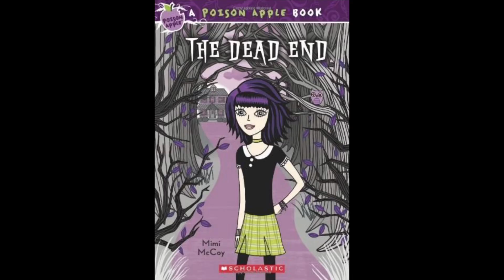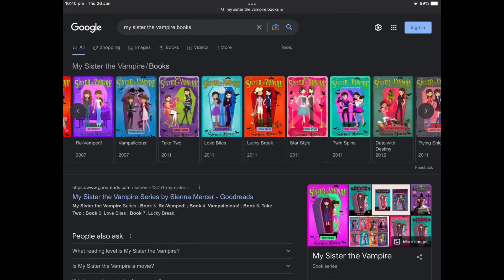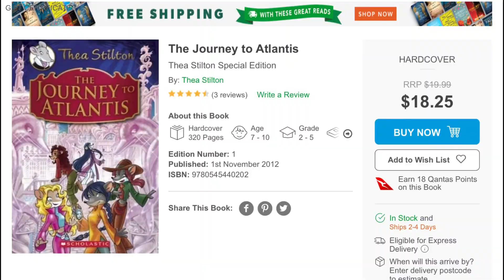everything comes to an end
Pls ignore how I’m moving like one of those celebrity bobble heads…anyways these are some books series that I would borrow all the time!